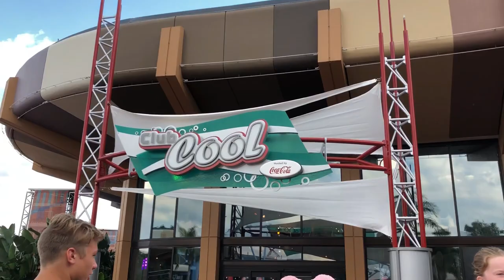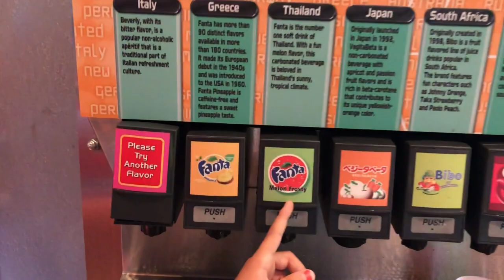Trying the Beverly at Epcot Club Cool in Walt Disney World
Watch Kayla's reaction as she tries the Beverly soda drink at the Coca Cola Club Cool in Epcot at Walt Disney World!